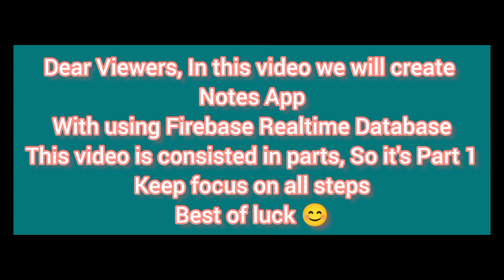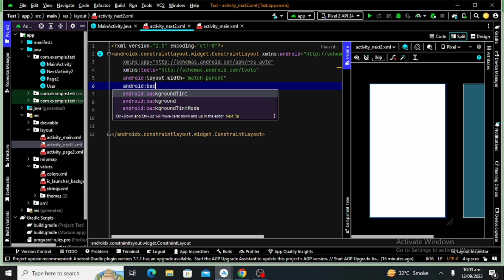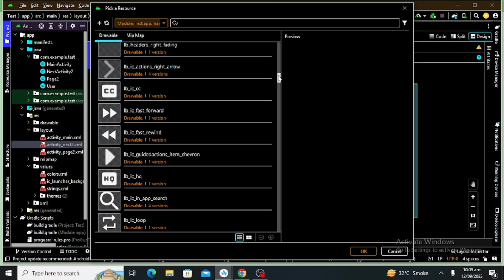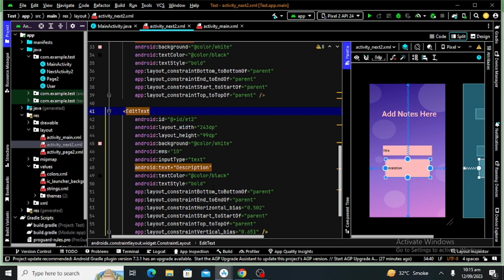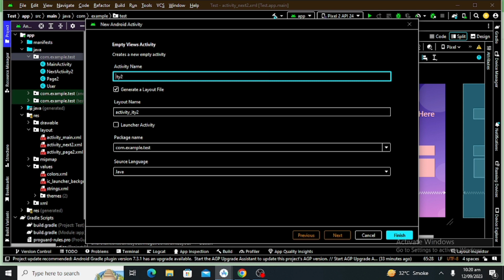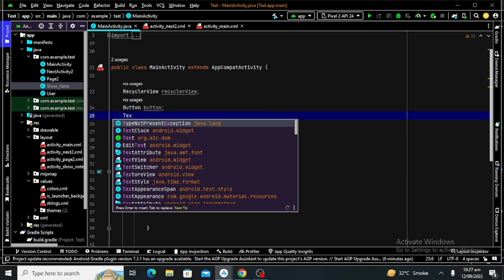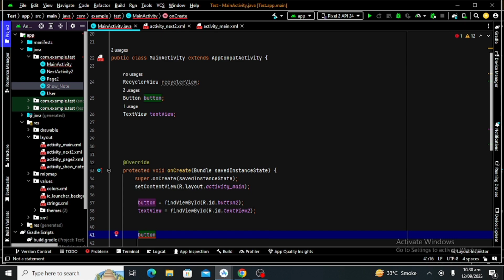Notes App in Android Studio || Part - 1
Dear Viewers, In this video We will create Notes App (Part 1) in Android Studio with using Firebase Realtime Database So in this regard these elements are covered, Just Like.
1. Firebase Connection
2. Using Edit Text
3. Using Button to save data
4.  Java Coding
5. Method Implementation
Dear Viewers in this video firstly you have to design your page very carefully for Notes App. Just drag and drop the "Number" from the Text Field and set their ids as you want. Then connect the firebase with android studio Then Set OnClick.  After that you go to the java file and write the main coding. Then implement the method in android studio and get their ids and fetch the string. After that Design next page in which the notes will open and displaying.  I literally explain all steps in video. Please watch complete  video.
Note:   This video is consisted in parts, so its part: 1
Next part of this video will be published soon.
To understand whole theory you have to watch complete video. I explained each step in this video Moreover if you feel any confusion then don't hesitate you can ask me in the comment section below, Thanks.

Stay Blessed
Best Regards
Android Tutorials Point

Key Moments
0:05#Introduction
0:12#RecyclerView Integration
1:41#Next Activity Design